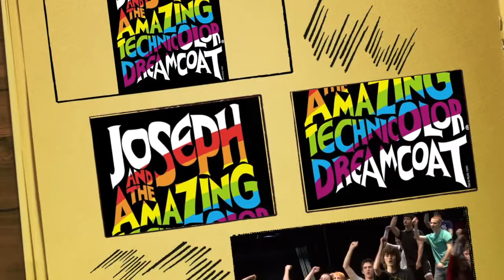Tosa West- Joseph and The Amazing Technicolor Dreamcoat 2014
Property of Tosa West Trojan Players.